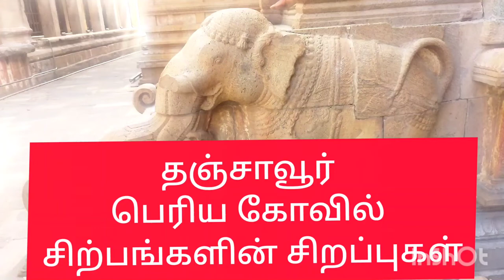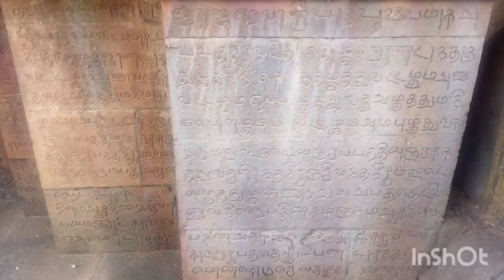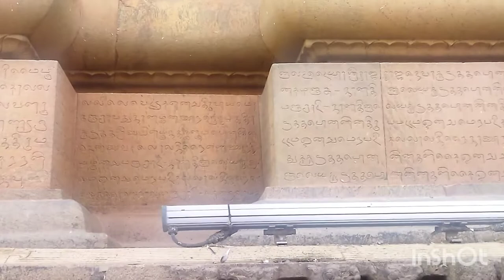Tanjore Big Temple Sculptures